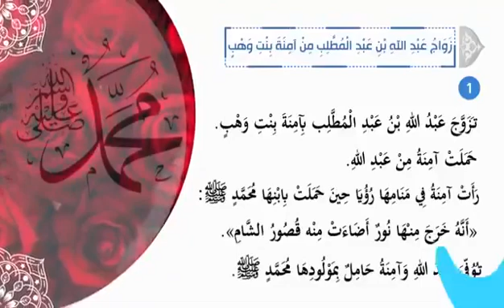سيرة النبي في تغريدات الحلقه الثانيه